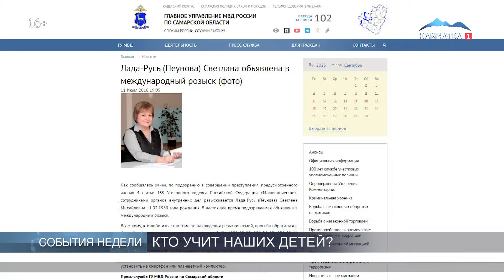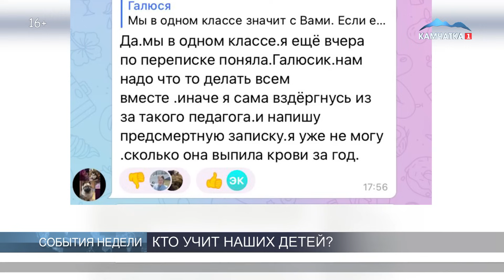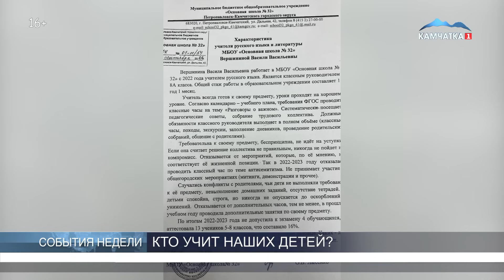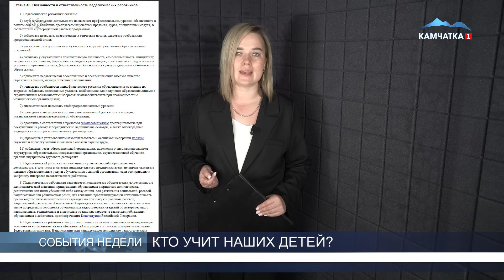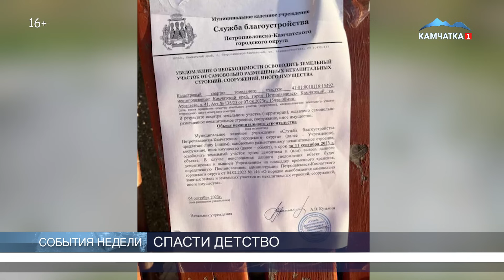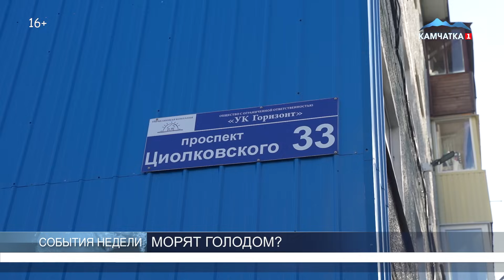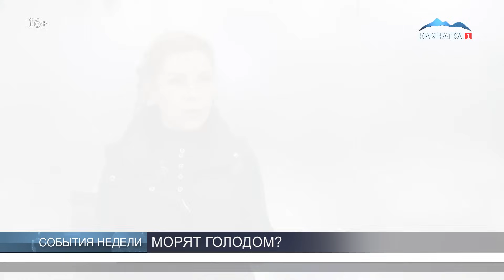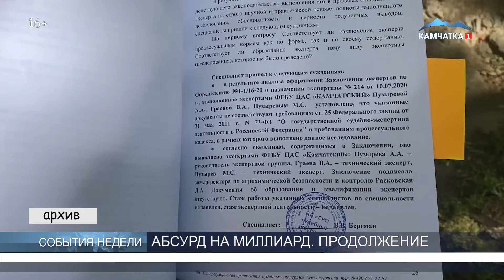СОБЫТИЯ НЕДЕЛИ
НАЧАЛО 00:00
КТО УЧИТ НАШИХ ДЕТЕЙ 00:20
СПАСТИ ДЕТСТВО 07:38
МОРЯТ ГОЛОДОМ 12:32
АБСУРД НА МИЛЛИАРД. ПРОДОЛЖЕНИЕ 17:15
СТРОЙКА В ВОПРОСАХ И ОТВЕТАХ 23:32